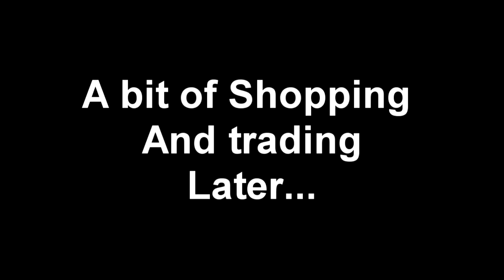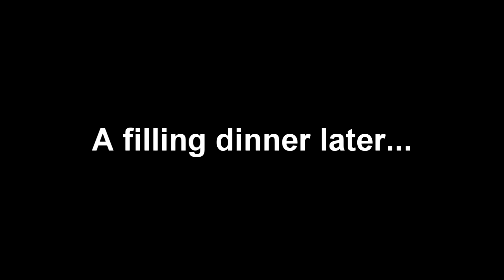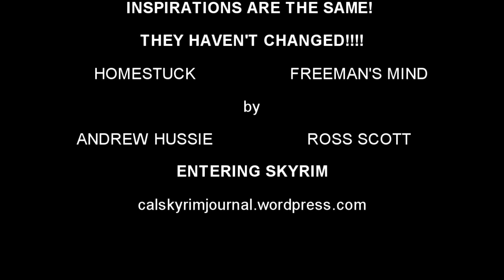Dovah's Mind Episode 38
Follow the adventures of the young, Dragon Obsessed Drow, Caliborn, as he wanders across Skyrim on a journey to become the Dragonborn. Find out how he fares in this Mind series, inspired by Ross Scott's Freeman's Mind.

NOTE: While this is a modded run of Skyrim, none of the game's base mechanics (AI behaviors, leveling quirks, etc.) have been altered in any way beyond the player-race being a mod-created one. You can see which mods are being used on the main site, linked above. Otherwise, this is as vanilla as Skyrim gets with the maximum difficulty chosen and godmode enabled, with the added disadvantage of not being able to see an enemy's health bar or the quest compass!